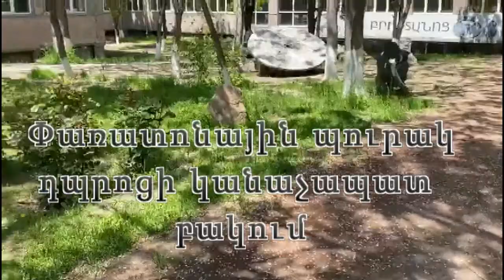virtual tour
Middle school presents